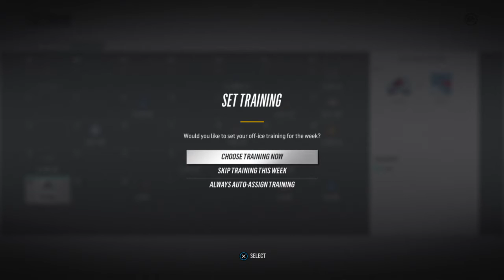NHL 18 Be A Pro ( OFD ) | EP 45 | No Title For This One.